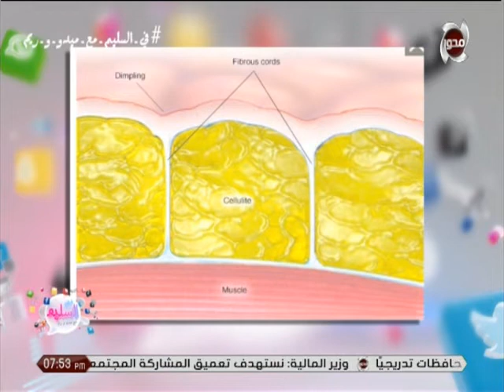في السليم | طرق حل مشاكل مزق الجلد بطريقة سحرية مع د/هبه عادل